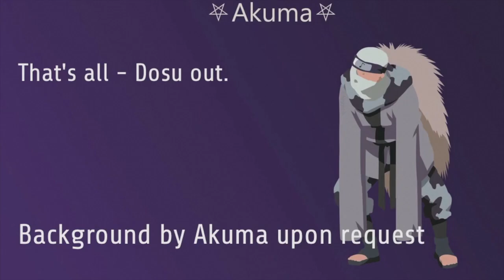Beruka assisted solo – Kempf Infernal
If I put MLG sniper sfx whenever an archer attacked like I usually do, I'm almost certain someone would throw a brick through my window.

Probably the most impressive Solo I've pulled off, but that's simultaneously because it required buffs to help. The Chill Speed actually doesn't matter after Kempf was defeated, since the green mage never attacked Beruka and everyone else affected wouldn'tve doubled anyways.

Rest in peace, my man.